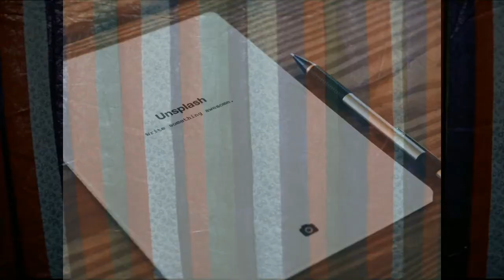As is the Sea Mavelous - Matthew Lyon Hazzard